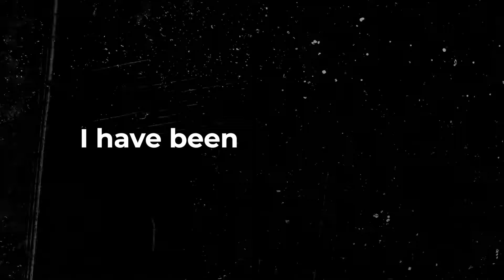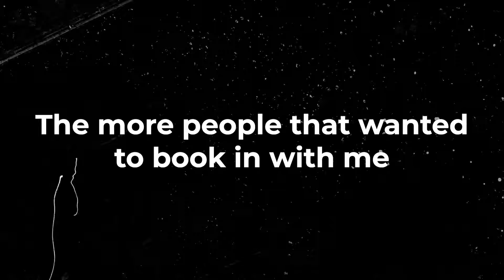Selling is actually easy. (no bs step by step guide on sales)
Sales is one of the most important business skills to have as an individual, and it is a lot simpler than you think. Adopt an idc personality with volume and a good product/service and you will never need a job/ you will never go broke.

MY instagram : jeronimo_ibarracelis (Dms are open always)